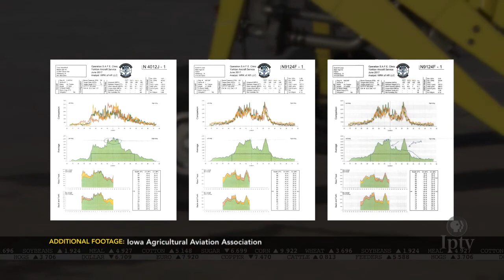Aerial Applicators Soar Over Iowa's Croplands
Each summer aerial dare devils fly the skies dusting crops from dawn to dusk.

Some of those pilots have added more flights to provide a new way to assist in feeding the world - even as drone technology appears on the horizon.